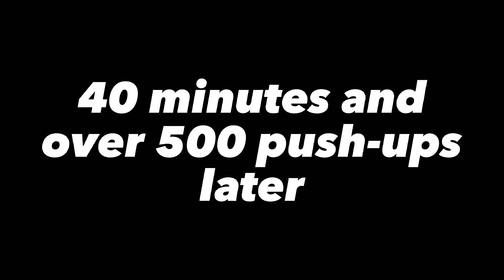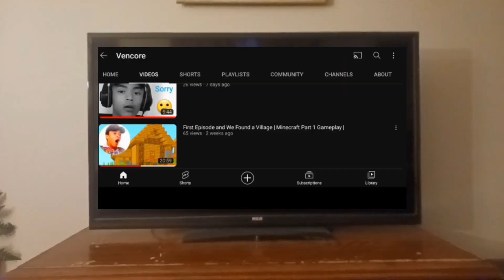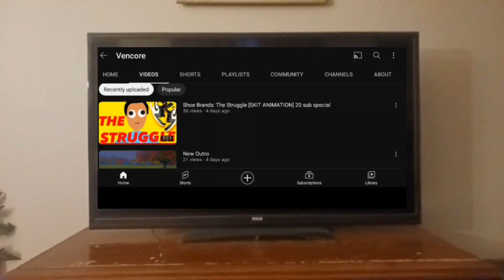The Procrastinator [SKIT]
I say shut up a lot in this one 😒